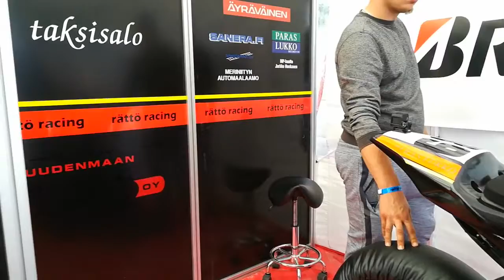IRRC-bike warming 1 Marko Fighter Rättö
recun.kuvat.fi PhotoReccu Kameraliike.fi